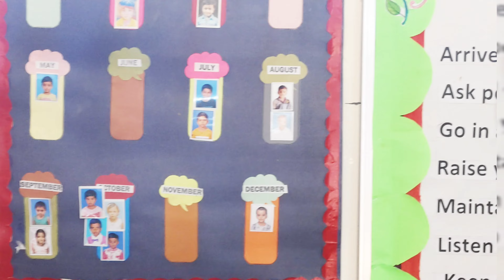kavali narayana school lo science day celebration ma babu riaan project 👌👌